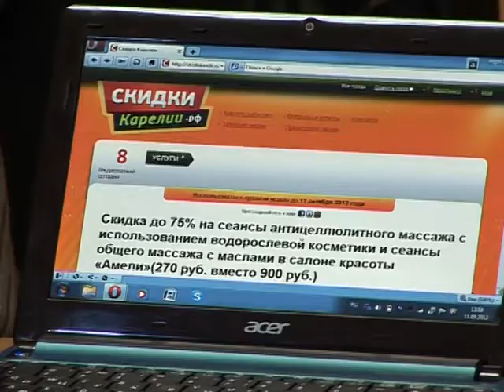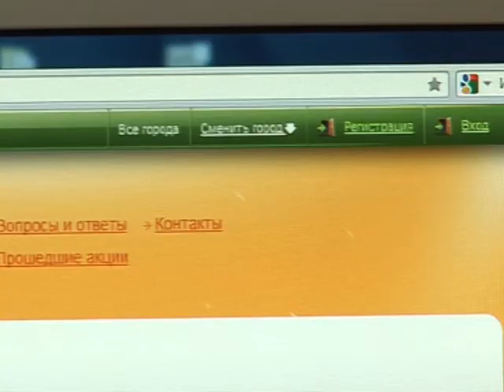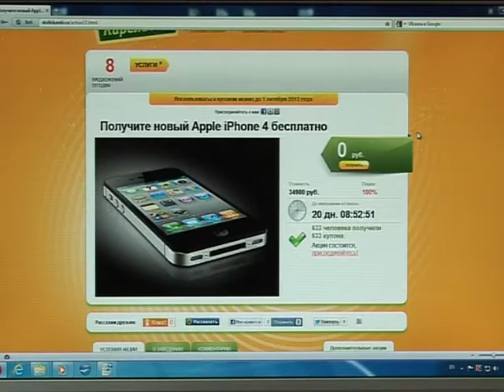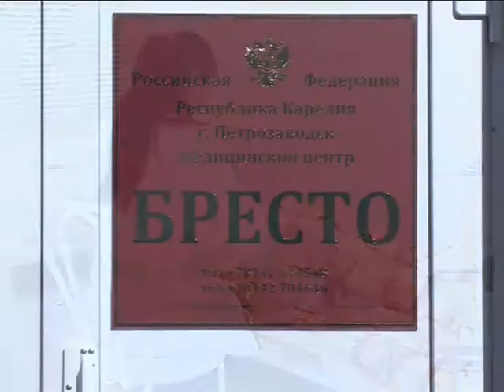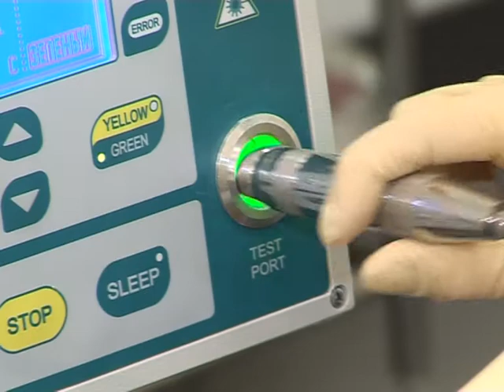Своими Глазами 12.09.2012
У каждого из нас свои возможности, свои воплощения и свой шанс... А вот этот ШАНС — один на всех.
Люди в белых халатах — поймут и помогут. Спасательный круг — медицинский центр «Бресто»
Для того, чтобы стать богатым — начни экономить сегодня Сайт скидок — зайди и скинь
Двери открываются, двери закрываются... Двери появляются в Ваших домах... Новые двери от «Мира Дверей».
А хотите, я его стукну и он станет фиолетовым в крапинку. Пигментные пятна и методы их исчезновения с лица земного человеческого... в клинике «Ампаро»